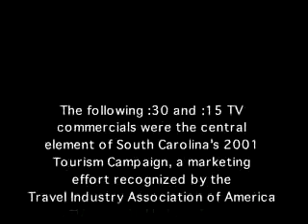60 sec Tourism Commercial